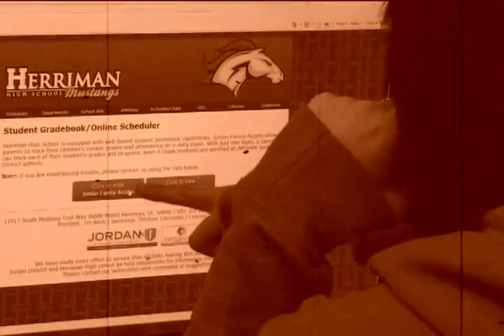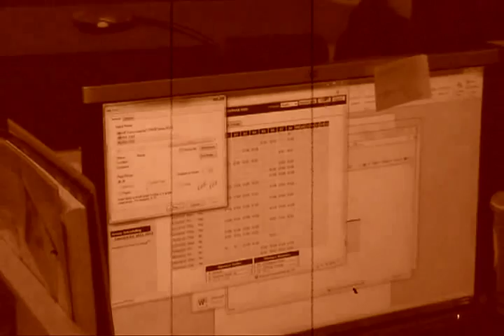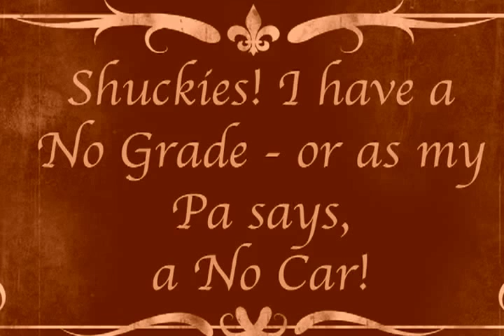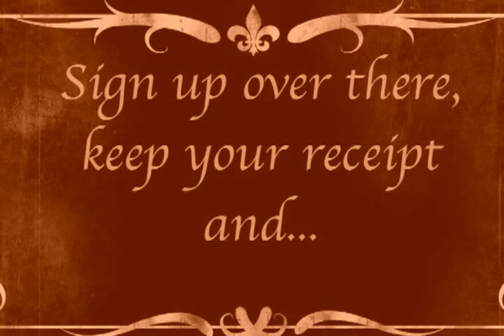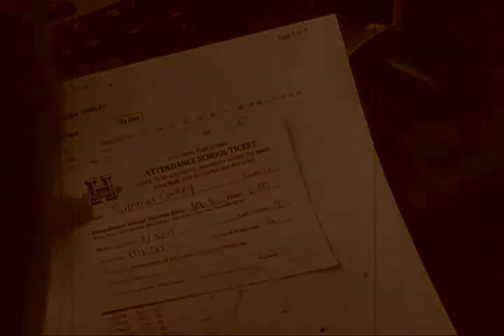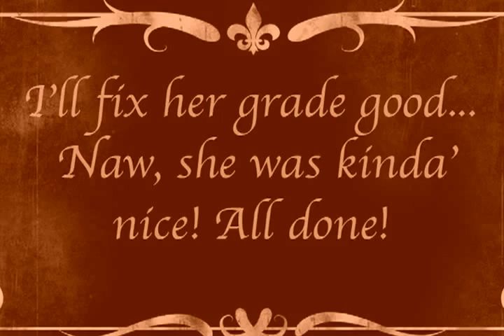Herriman High Attendance School Silent Film.mp4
A brief tutorial and explanation of getting your No Grades fixed at Herriman High. Thanks Summer & Shaylyn!